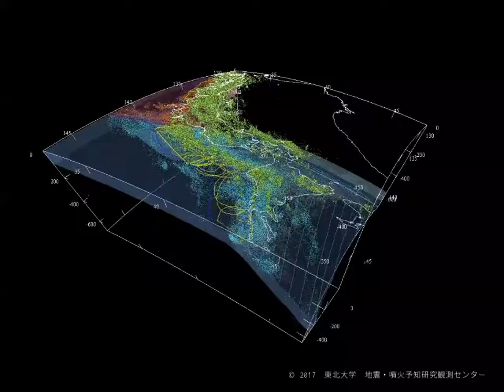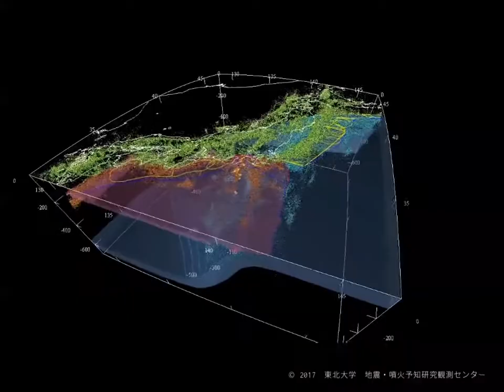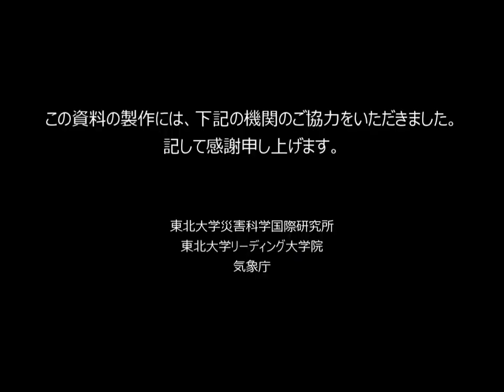地球内部構造の３Ｄ表示 ～日本列島下の地震の分布とプレートの形状～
1998年10月から2011年2月までの12年間に発生した地震の震源が多数の点で表されています。沈み込んでいるプレートとの位置関係に注目して下さい。

東北大学大学院理学研究科  地震・噴火予知研究観測センター